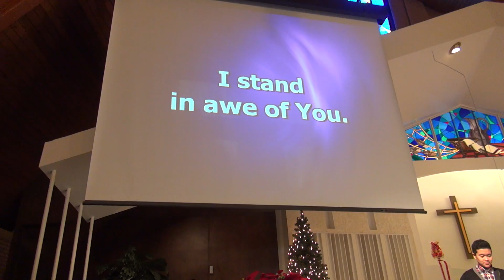Christmas 2013 Celebration - I stand in awe of You (Voice Cover)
22 Dec 2013 - Heart of Worship International Church